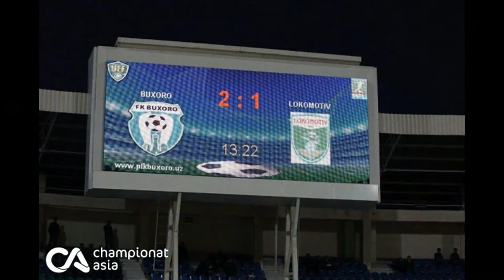Бухоро ФК 2016 МУХЛИСЛАР